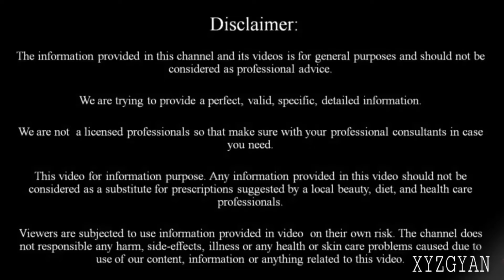Veet नीचे के बाल सिर्फ 5 मिनट में ऐसे साफ साफ कर देगा जैसे कभी थे ही नही | Remove unwanted hairs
Veet cream
Everteen hair removal cream
Niche ke baal
Niche ke baal kaise
Waha ke baal
Veet wax strips
Veet sensitive touch
Veet cold wax
Veet se wax kaise kare